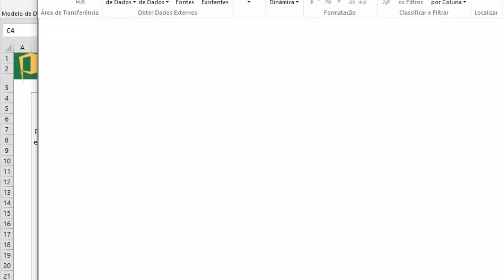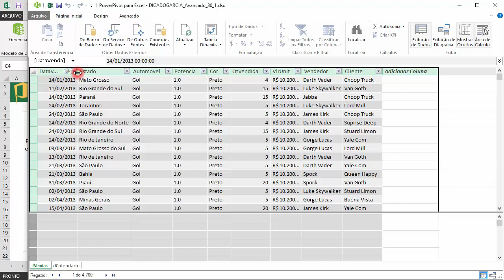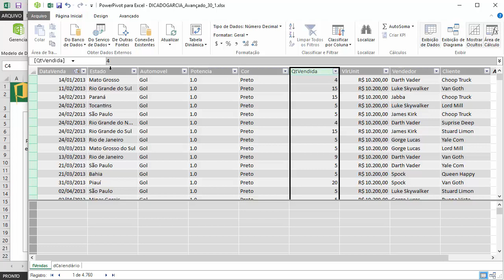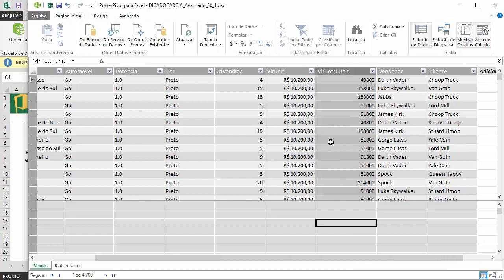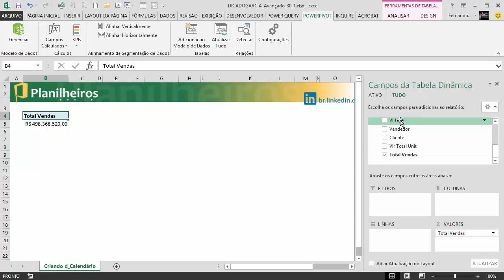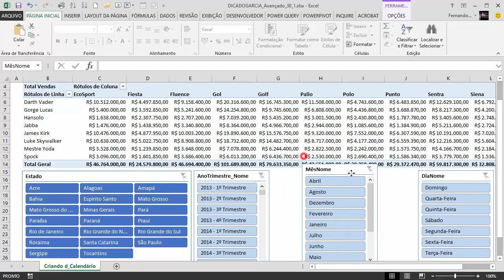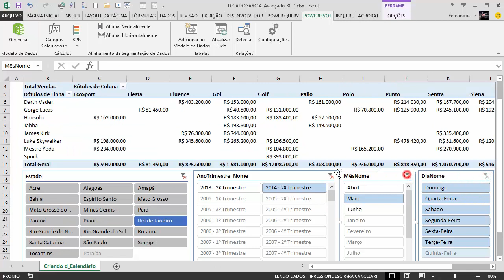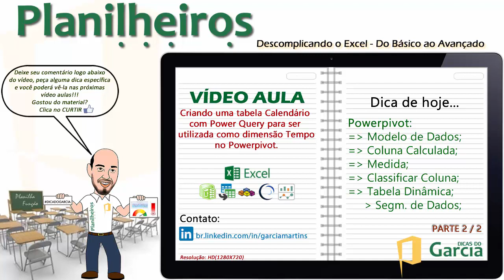EXCEL 2013 - Powerpivot - Introdução - Conectando tabelas e gerando relatórios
Para baixar a pasta de trabalho utilizada neste vídeo, clique no link a seguir e localize: BI_03.xlsm

Precisando conectar suas tabelas e gerar relatórios que puxam dados de diversas tabelas diferentes ao mesmo tempo??

Na parte 1 vimos como gerar um calendário com o Power Query.

NESTA AULA:
Parte 2: você trará a tabela Calendário, criada na aula anterior, para o Powerpivot onde realizará a consolidação de dados com a tabela de vendas, criando relação entre elas, além de colunas calculadas, medidas e classificação de colunas. Por fim gerará um relatório de tabela dinâmica, consumindo dados das duas tabelas (fVendas e dCalendário) e aproveitando todo o poder de análise gerado pelo Powerpivot.

Referência Técnica:
SSBI - MVP´s Marco Russo e Alberto Ferrari do SQLBI.COM, são lendas vivas que tive a honra de conhecer pessoalmente, no Pass Summit. Seus livros (citados abaixo) e conteúdo técnico do site citado acima são de enorme valia para o pouco que sei hoje.
Já os agradeci pessoalmente e continuo agradecendo, OBRIGADO meus amigos!
Marco and Alberto, the MASTERS of DAX, thanks for everything, AGAIN!!! See you soon!

Seguem links dos livros técnicos que SEMPRE SÃO FONTE de consulta de quem precisa aprender, inclusive nós, DAX e M, consequentemente, POWER BI!

.==ATENÇÃO==.
Este material não pode ser copiado, reproduzido, distribuído, comercializado, publicado novamente, exposto, enviado pelo correio ou de qualquer outra forma ou por qualquer outro meio sem a devida citação (casos públicos) e/ou autorização (comércio).